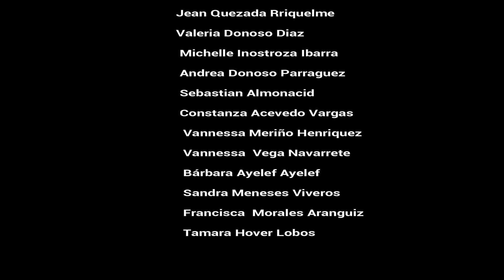"Resistire" Video Taller de Danza Urbana- Pudahuel Joven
PudahuelSeCuida Una iniciativa del Taller de Danza Urbana de PUDAHUEL JOVEN. Mensaje de Fuerza en el marco de la Emergencia Sanitaria que nos afecta, ¡GRANDE CHICOS!. Felicitaciones hermoso video y gran trabajo.